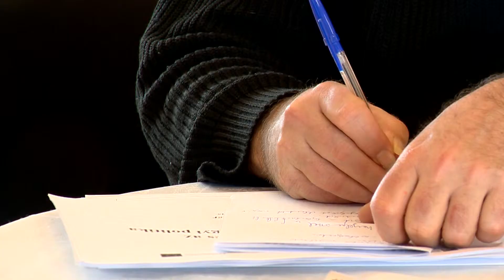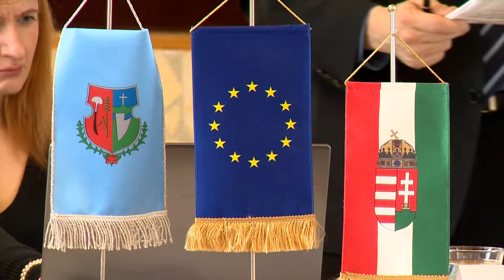Ésszerű gazdálkodás Kölcsey Tv